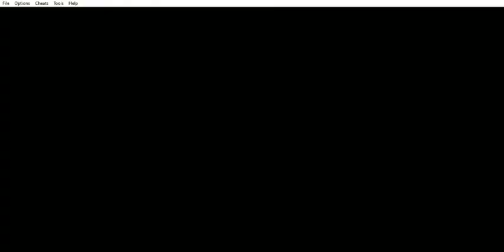Fire Emblem - The Sacred Stones (FE8) - Capítulo 10: Rebelión en Carcino - Parte 7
Fire Emblem - The Sacred Stones (FE8) (GBA) - Capítulo 10: Rebelión en Carcino - Parte 7
Este capítulo abarca la séptima parte del Capítulo 10: Rebelión en Carcino